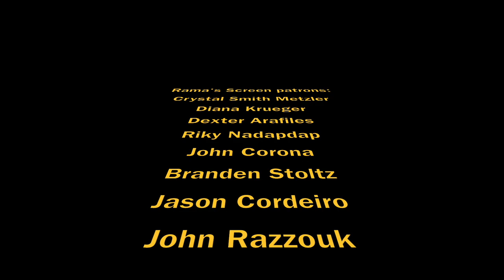My Interview with Ted McGinley, Tatum O'Neal & Shane Harper | 'GOD'S NOT DEAD: A LIGHT IN DARKNESS'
Thanks to PureFlix for inviting me to their TV press junket where I had the opportunity of interviewing Ted McGinley, Tatum O'Neal and Shane Harper about the third "God's Not Dead" movie installment, "God's Not Dead: A Light In Darkness" which hits theaters March 30th.